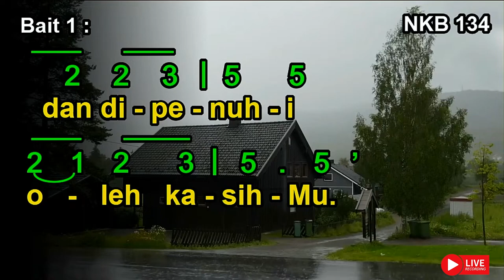NKB 134 | T’rima Kasih, Ya Tuhanku